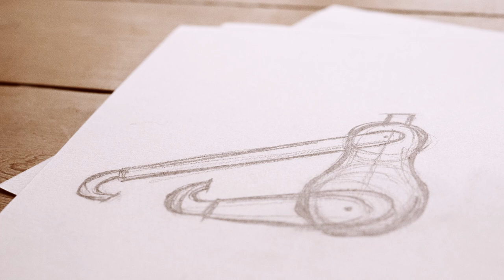Anniversary Monkey Made in Denmark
On the occasion of the 70th anniversary of the iconic monkey Kay Bojesen Denmark releases an upcycled version of the popular wood toy. The purpose is to use materials which otherwise have been wasted.

That’s why the new monkey is made of smaller pieces of five different types of discarded wood, which together give the design a beautiful mosaic effect.

Proudly made in Denmark and produced in our workshop.